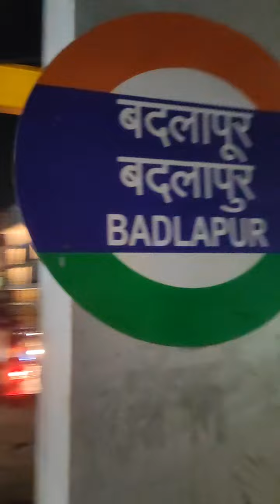Badlapur Local Train Live status justice badlapurprotest​ badlapurschoolnews​ breakingnews​